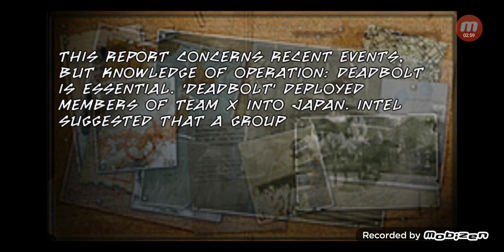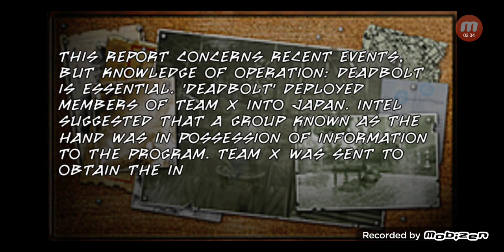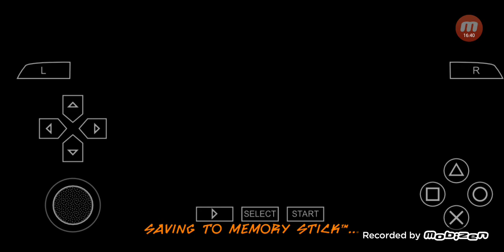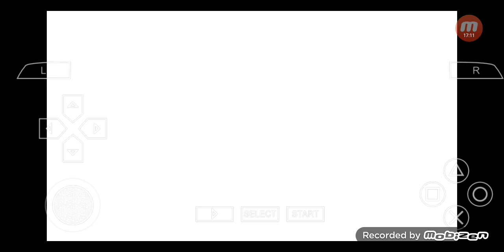x man Origin wolvarine EP 1 the mission in japan